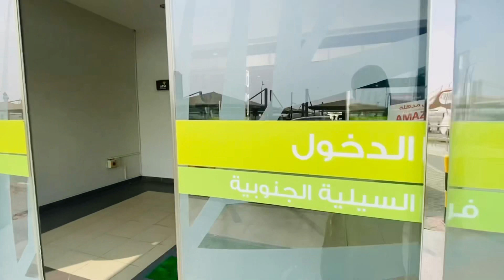What I’ve Learned From 2 Weeks In Qatar 🇶🇦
Day 290. 88km (69354kms)

What a delightful end to my Christmas break! On top of last night’s lovely Boxing Day turkey leftovers and wine stay with Julie and family, I now picked up armfuls of reduced price Christmas cakes in an M&S on my way out of Doha. The remainder of my Qatari Rial taken care of, it was simply a matter of riding as far as I could for the rest of the afternoon. Having (happily!) lost a day to bad weather yesterday I now had 400kms, and two border crossings to cover in 4 days to reach Bahrain on schedule for my new year’s eve plans.

Familiar with the Salwa road from the ride in, I was happy to see the football flags still lined the otherwise dull highway. I was also relieved to find it less busy than I had left it 12 days ago. Stopping at a servo to eat a sandwich smuggled out of the hotel breakfast, I observed a car with four or five children clambering about in the back all in traditional attire, in front a man and woman in white and black respectively, and between them, on the central armrest stood a falcon. While I took in this incredible scene they in turn gawped back at the lycra-d hobo happily munching a sandwich in the sun 😆

By 4pm I had crossed the country from east to west, but elected not to cross the border now as it would mean arriving in Saudi after dark. I would come to regret this decision. For now though I made my way to the open stretch of sand between Salwa beach resort and some semi-permanent campsites.

Here, I found a place away from the many tyre tracks and began pitching my tent. A south Asian man came to watch which I find uncomfortable but is not unusual south Asian man behaviour so I must learn to live with it. But when he reappeared after dark I found this very annoying and intrusive. I’m particularly incensed when a man is creepy and follows it up with a ‘mafi mushkilar’ = ‘no problems” as if such an assurance can somehow erase the sense of unease their unwelcome advances have created. I’m quite certain an Arab man wouldn’t approach a solo woman camping, but  regrettably other men in this region do. Just to be sure I peed directly outside my tent in the superstitious hope of keeping all dangerous animals at bay.. (spoiler; it doesn’t work…)